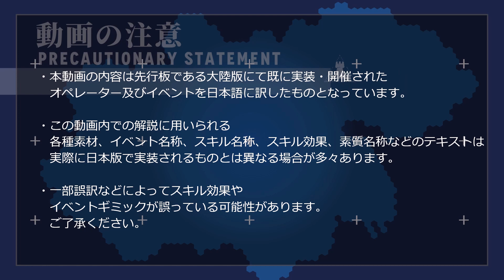【アークナイツ】オペレーター紹介/解説 Vol.57『ジャッキー (Jackie)』のプロフィールや性能、スキルの解説【Arknights / 明日方舟】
今回の動画はメインストーリー8章「怒号光明」で実装される★4前衛オペレーター「ジャッキー」のプロフィールやスキル、ステータス等を解説した動画となっています。

0:00​ はじめに
0:27 プロフィールの紹介
5:05 ステータスの紹介と解説
8:01​ スキル1の紹介と解説
10:11​ スキル2の紹介と解説
12:31​ 基地スキルの紹介と解説
13:25​ 実プレイ動画
21:19​ 終わり